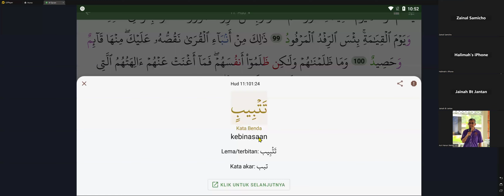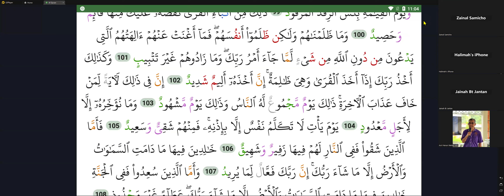Latihan Amali BAQY Surah Hud 98 - 102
Bahasa alQuran sebenarnya lebih mudah untuk dikuasai dari Bahasa Inggeris kerana sistem tatabahasa (grammar) dan morfologi amat sistematik dan berstruktur,  Hadiri Bengkel BAQY 12 jam untuk anda mula memahami teks alQuran dan selepas itu anda boleh ikuti latihan amali setiap minggu ini secara percuma.  InsyaAllah anda akan mula memahami ayat-ayat alQuran sepertimana anda boleyh baca buku lain.